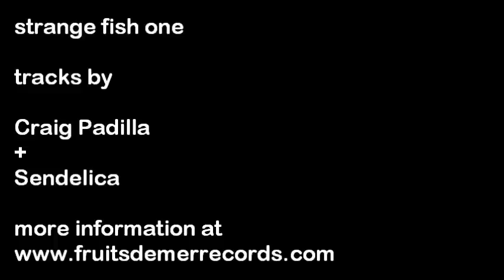'strange fish one' - a new album on 'Fruits de Mer Records' - music by Craig Padilla (excerpts)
excerpts from a side of music by Craig Padilla on the LP 'strange fish one' from Fruits de Mer Records.

strange fish are a new series of albums from Fruits de Mer.
If you enjoyed 'Roqueting Through Space' and 'Head Music', I think you'll like these - and if you didn't buy those, but love Neu!, Klaus Schulze, 70s Tangerine Dream, the Brain and Ohr labels, extended prog rock tracks, acid-james, side-long ambient pieces, electric/acoustic guitar + electronics tracks - well,I hope you'll give the samples that I'll be posting on the site during April a listen.
Exclusively on vinyl, and priced cheap enough for you to take a risk on, only £10 per LP (double LPs: £15)...

Pulling 'Head' and 'Roqueting'together, getting your comments on them and my abiding love for rmusic on the Brain and Ohr labels, were all the incentives i needed to start work on this project, which - as is often the case with Fruits de Mer - began as a simple idea (this time for a 'krautrock' flavoured LP) then got a life of its own, and dragged me along with it. Tracks range from 2 minute minimalist pieces to side-long epics - is there really any logic to grouping them together? Probably not, but it's too late now.
The compilation albums will be themed, but there'll be a fair bit of overlap between them and my interpretation of prog rock might be your idea of drone, so i'll do my best to give you a taster of lots of the tracks well in advance so you can decide which albums - if any - work for you. Please don't try to pre-order anything yet - i'll let you know as soon as they're far enough advanced to start taking money off you!

The 29 artists involved on the initial batch of releases (a suitably odd number) are - in alphabetical order and by country (for no reason other than i have that information to-hand):

Beau (England)
Black Tempest (England)
The Bordellos (England)
Cat Frequency (England)
The Cream People (England)
Dead Pylons (England)
Earthling Society (England)
Elevation (USA)
Frobisher Neck (England)
The Golden Cake Company (Wales)
The Grand Astoria (Russia)
Julie's Haircut (Italy)
Mademoiselle Marquee (Scotland)
James McKeown (England)
Mechanik (Spain)
Moonweevil (England)
Oceanfire (England)
Organic Is Orgasmic (Russia)
Craig Padilla (USA)
Palace of Swords (Scotland)
Purple Rock Trip (USA)
Sendelica (Wales)
Jay Tausig (USA)
Temple Music (England)
The Amazing Sounds Of D.B. Turi (England)
Vert:x (England)
Vespero (Russia)
The Vox Humana (Wales)
Zenith:Unto The Stars (England)

- Fruits de Mer fans will recognize many of the names, although nearly half are recording for the label for the first time.
Some of the tracks HAVE appeared before - either as downloads or artist-released, very limited CDs - but most are being released for the first time, and i think they all deserve the chance to be heard by a wider audience.